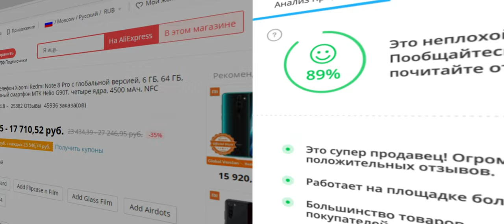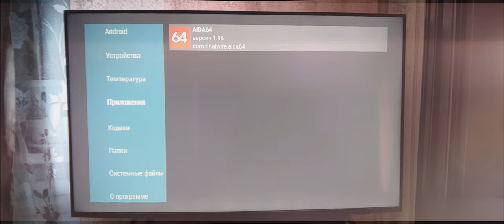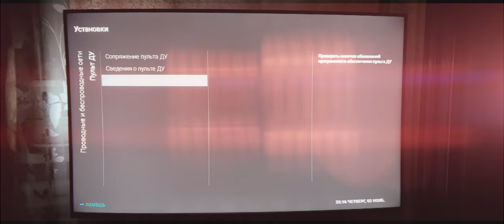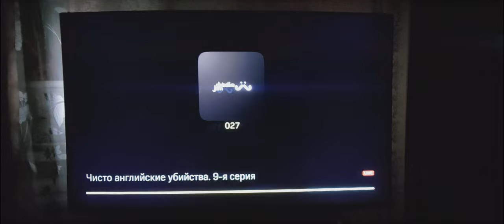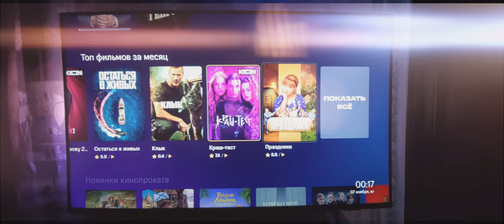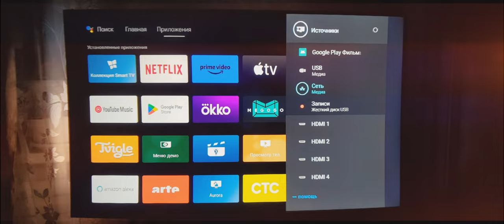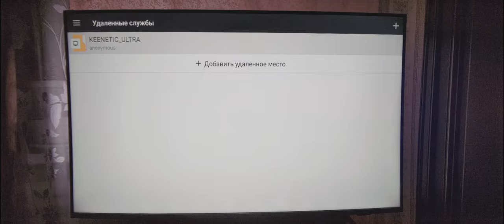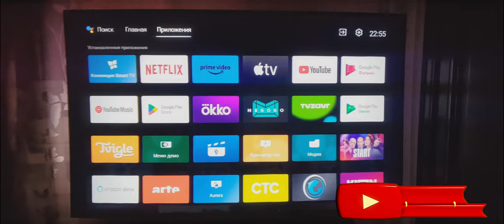LED телевизор 4K Ultra HD Philips 50PUS8507 The One. Чё, за ЛЕПОТА!)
LED телевизор 4K Ultra HD Philips 50PUS8507 The One.
Описание.
С Philips Ambilight каждый момент становится ближе. Интеллектуальные светодиоды по краям телевизора реагируют на происходящее на экране и изменяют цвет для еще большего эффекта погружения. Попробовав один раз, вы больше не сможете от этого отказаться.
Процессор Philips P5 с искусственным интеллектом делает изображение невероятно реалистичным. Мощный алгоритм ИИ для обработки изображения действует схоже с человеческим мозгом. Неважно, что вы смотрите, детализация, контрастность, богатые оттенки и плавность картинки поразят ваше воображение.
Поддержка форматов Dolby для звука и видео премиум-класса означает, что HDR-материалы будут выглядеть и звучать максимально реалистично. Материалы предстанут перед вами согласно задумке режиссера, и вы сможете оценить объемное, чистое и глубокое звучание.
Телевизоры Philips Android TV открывают доступ к любому контенту. Можно настроить главный экран как вам удобно и организовать удобный доступ к любимым приложениям, чтобы смотреть фильмы и телепередачи было просто. Продолжать просмотр можно с того места, где вы остановились.
Ваш телевизор Philips предлагает новейшее подключение HDMI 2.1 и автоматически переключается в режим низкой задержки, когда вы запускаете игру на консоли. Он поддерживает VRR и Freesync для плавного игрового процесса, а игровой режим Ambilight наполнит комнату яркими ощущениями.
Общие параметры
Тип: телевизор LED
Тип подсветки экрана: Direct LED
Диагональ экрана: 50″ (126 см)
Разрешение экрана: 4K UltraHD, 3840×2160
Формат экрана: 16:9
Стандарты HDTV: Ultra HD (4K) 2160p
Поддержка HDR: есть
Технология HDR: Dolby Vision, HDR10, HDR10+, HLG
Частота обновления экрана: 60 Гц
Smart TV
Операционная система: Android TV
Поддержка Smart TV: есть
Голосовой помощник: Google Assistant
Wi-Fi: встроенный
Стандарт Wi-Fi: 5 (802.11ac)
Прием сигнала
Цифровые тюнеры: DVB-C, DVB-S, DVB-S2, DVB-T, DVB-T2
Телетекст: есть
Звук
Мощность звука: 20 Вт
Технология звука: AI Sound, Dolby Atmos
Объемное звучание: есть
Мультимедиа
Воспроизведение с внешних носителей: есть
Поддерживаемые носители: USB
Основные видео файлы и кодеки: AVC, AVI, H.264, H.265, HEVC, MKV, MPEG-1, MPEG-2, MPEG-4, VP9
Форматы аудиофайлов: AAC, FLAC, MP3, WAV
Основные графические файлы: BMP, GIF, JPEG, JPG, PNG
Разъемы и коммутация
Количество HDMI-портов: 4
Версия HDMI: HDMI 2.1
Антенный вход: есть
Вход спутниковой антенны: есть
Выход на наушники: есть
Другие аудио-/видеовыходы: аудио S/PDIF (оптический)
Количество USB: 2
Слот для CI/PCMCIA: есть
Bluetooth: есть
Порт Ethernet: есть
Функции
HDMI CEC: есть
HDMI ARC: есть
Функция TimeShift: есть
Запись видео: есть
Крепление
Возможность настенного крепления: есть
Размер VESA: 200×300
Расположение подставки: по бокам
Дополнительная информация
Максимальная потребляемая мощность: 62 Вт
Особенности: 4-ядерный процессор, Chromecast, Natural Mode, подсветка Ambilight, процессор P5 Perfect Picture, режим FILMMAKER, таймер выключения, телегид, эквалайзер, эко-режим
Габариты и вес
Ширина без подставки: 1115,6 мм
Высота без подставки: 644.7 мм
Толщина без подставки: 80,6 мм
Вес без подставки: 12,6 кг
Ширина с подставкой: 1115,6 мм
Высота с подставкой: 715,9 мм
Толщина с подставкой: 269,8 мм
Вес с подставкой: 13 кг
Ширина подставки: 729,2 мм

0:00 Введение. Чё, где и как.
0:41 Реклама
0:55 Распаковка и демонстрация
2:51 Основные характеристики
3:13 Тест Аида64
4:06 Тест Ethernet-LAN RJ-45
4:30 Тест Ethernet-Wi-Fi 802.11ac
5:00 Тест Голосовой помощник
5:13 Основное меню
6:21 Тест YouTube 4K 60fps HDR и др
8:35 Тест онлайн-кинотеатра KION
11:44 Тест углы обзора экрана
12:32 Тест игрового режима
15:33 Тест сеть медиа 4K во внутреннем проводнике
17:53 Тест сеть медиа 4K во внешнем проводнике
19:56 Заключение